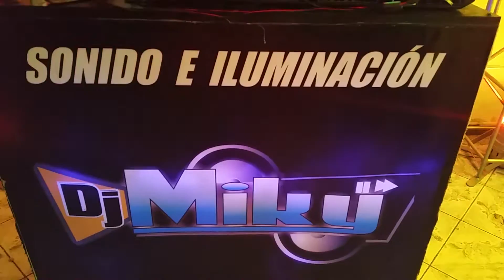Dj Miky ica peru Sonido y Luces cl:956214958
El mejor sonido y luces discoteca movil estructuras aluminio par led cabezas moviles dvjmiky videos remixes sonido y luces son habana studios djmiky contratanos 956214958 tienda mercado del rio puesto 40 y 45 ica